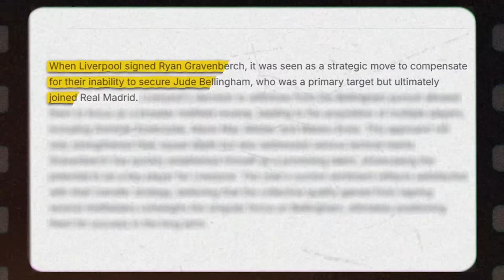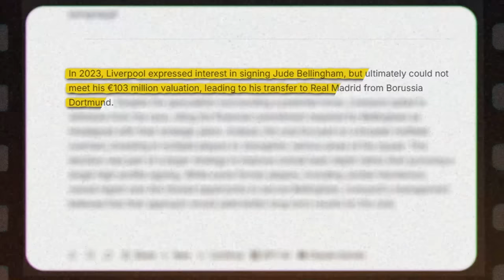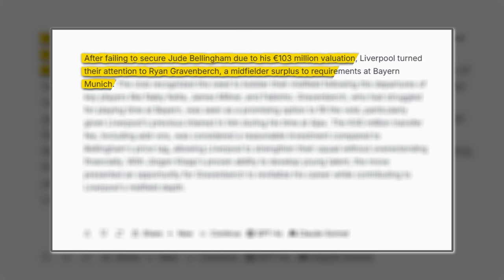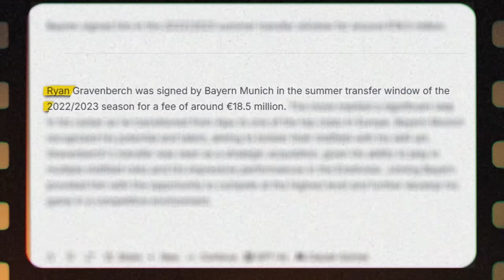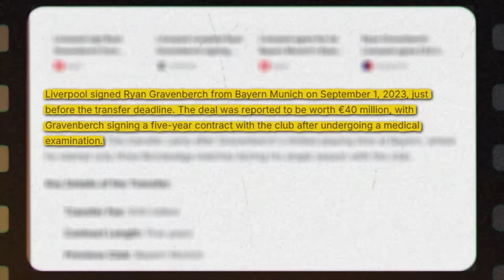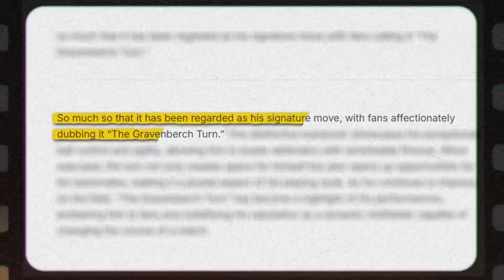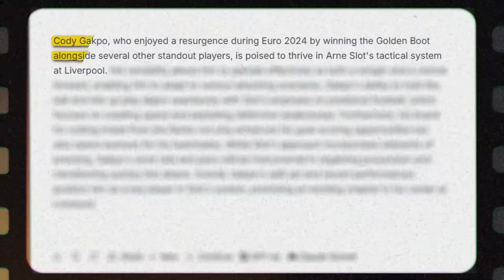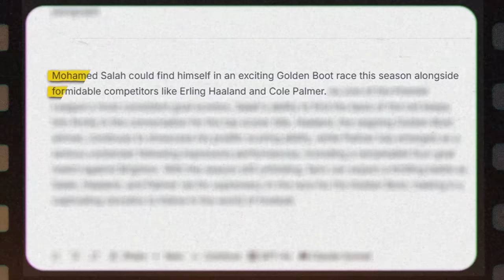The SCARY Truth About Ryan Gravenberch Nobody Is Noticing!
Liverpool’s Ryan Gravenberch is taking the world by storm but how good can he really become?